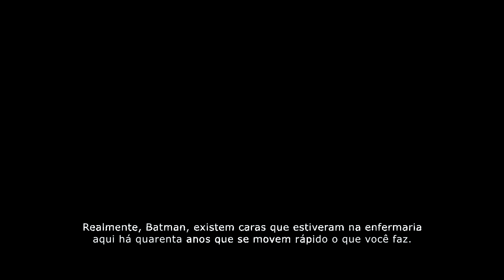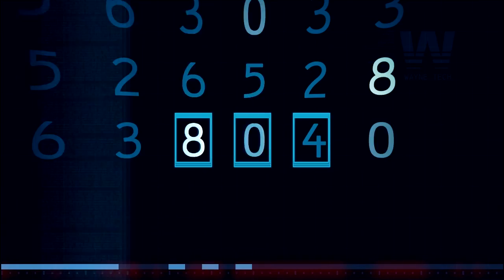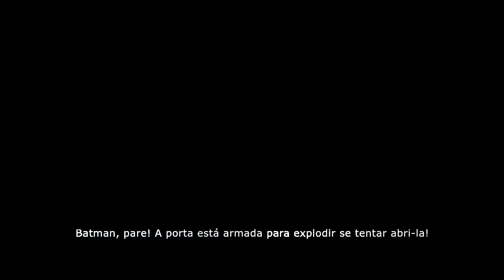Batman Arkham Origins BLACKGATE #05 - Perdido em Blackgate [legendado pt-br]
Não se esqueça de avaliar o vídeo e mais importante deixar seu comentário.

Confira tbm as outras séries de Batman Arkham City